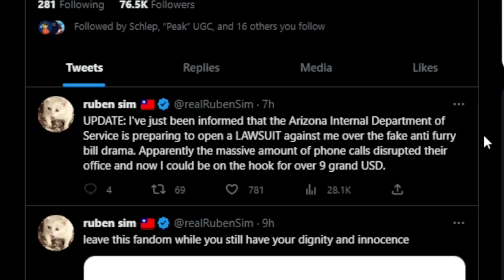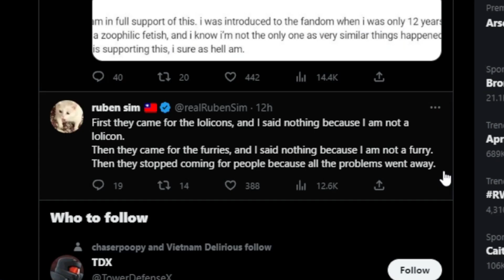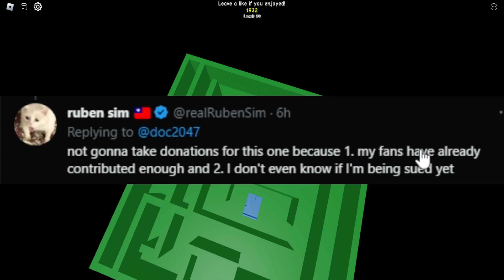Ruben Sim is being SUED Again!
Ruben Sim is being sued yet again a little more than a year later

►Roblox Background Game - The Dropper

WHAT IS ROBLOX? Roblox is a FREE online platform and storefront where users go to play games. Roblox is not a game, it is a place where people play games made by other developers. In this sense, it is more similar to PC platform Steam than it is to any online children’s game. What makes Roblox different from anything else in the games industry — including a storefront like Steam — is that all the games are made by its users. On Roblox, the fun doesn’t just come from playing games, it also comes from making games. These games are not formally developed by Roblox Corporation, but by users of the platform. Currently, the official website boasts that its users have published over 20 million games on the platform.. ruben sim sued again, ruben sim lawsuit update, ruben sim lawsuit, lawsuit, roblox drama, roblox ruben sim, roblox story, ruben sim, ruben sim criminality, ruben sim drama, ruben sim furry drama, ruben sim lawsuit reaction, ruben sim reaction, ruben sim roblox